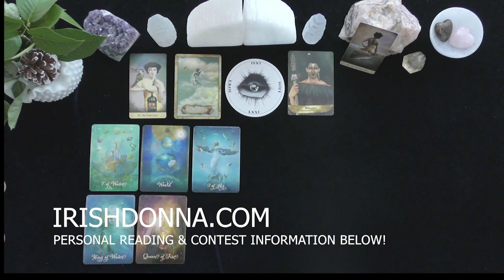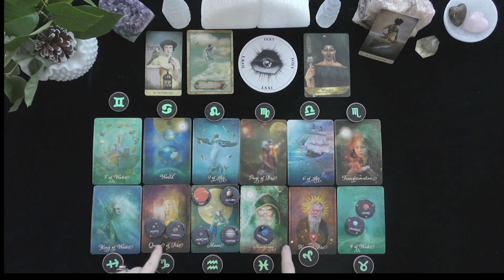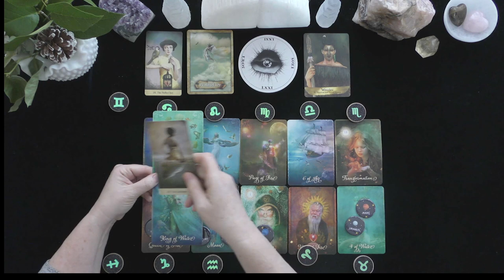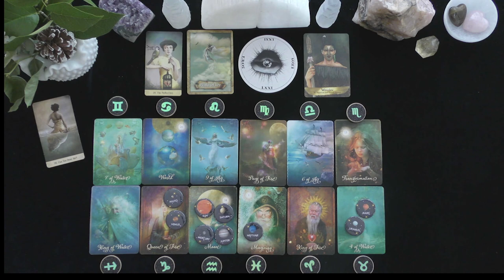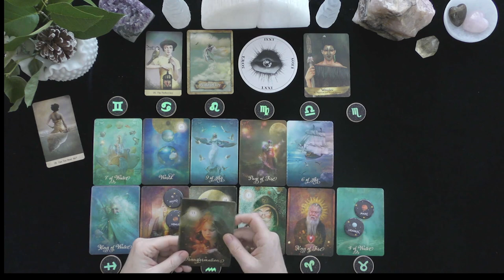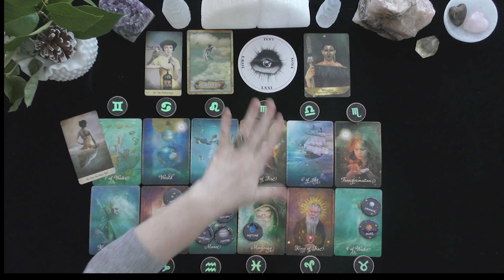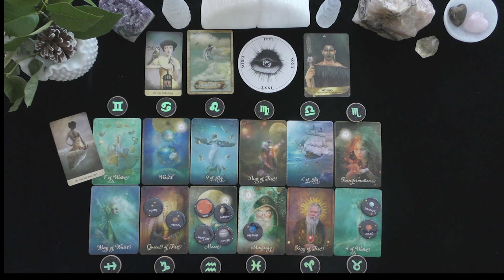GEMINI~A NEW DEEPLY FULFILLING LIFE IS CALLING YOUR NAME!~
GEMINI~A NEW DEEPLY FULFILLING LIFE IS CALLING YOUR NAME!~ABUNDANCE LIFE PATH FEB 2021

HOW TO FIND OUT IF YOU WON:
 1. CHECK THE COMMUNITY PAGE ON THE 1st DAY OF THE MONTH

EXTENDED VIDEO LINK FOR THIS VIDEO:
Extended Readings Cover the Following topics:
1. Deep dive into poi'S/lover's emotions, thoughts, intentions, and actions.
2. Deep dive into what is happening in their lives & motivating their actions.
3. Clarify cards that are challenging.
4. Love Messages if your love had the courage to speak their truth.
5. "Shadow" spread reveals POI's person shows their ability to manifest a positive relationship with you.
6.***New Love Card reading ONLY WHEN THE PRIMARY READING AND EXTENDED READINGS ABOUT THE ORIGINAL POI DO NOT APPEAR TO HAVE A CHANCE FOR A GOOD OUTCOME.

5 INDEPENDENTLY VETTED RATING
5.0 RATED! 7504+ REVIEWS 22782 + ONLINE READINGS

OPTIONS INCLUDE{
20 MINUTE VIDEO READING: LOVER'S THOUGHTS FEELINGS, INTENTIONS, & ACTIONS $ 60.
25 MINUTE EX-RETURN VIDEO READING?  $ 75.00
20 MINUTE TELEPHONE READING $ 60.
30 MINUTE EMERGENCY (GUARANTEED WITHIN 24 HOURS OF YOUR PURCHASE TIME LOCAL TO ME. $180.